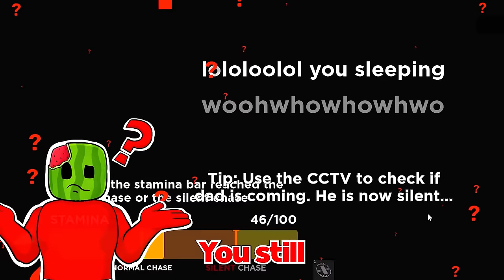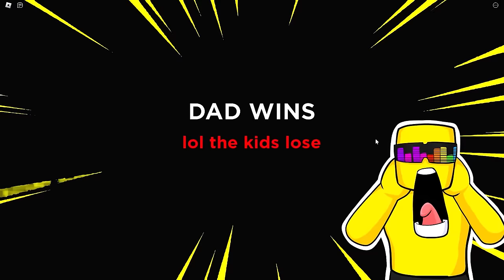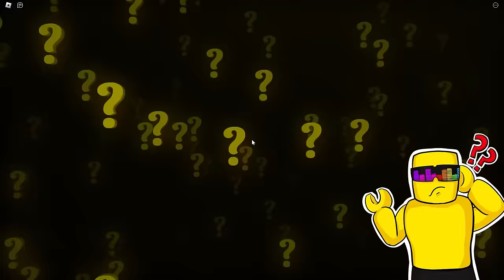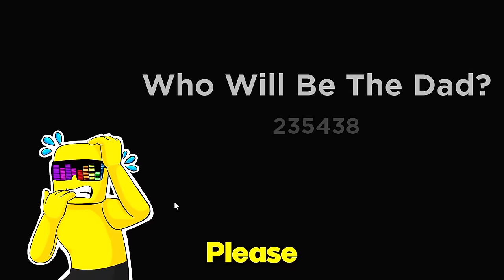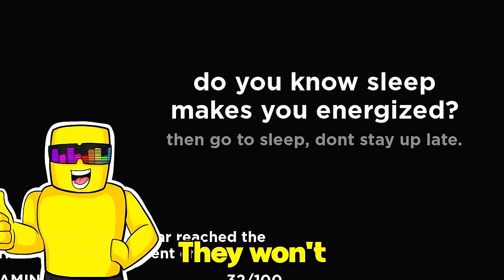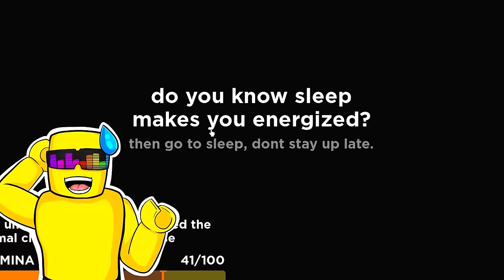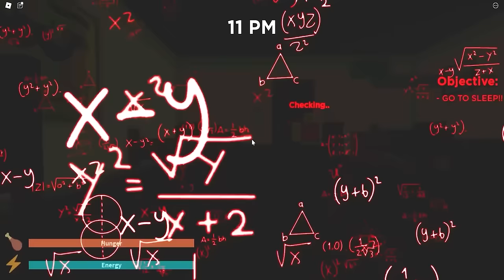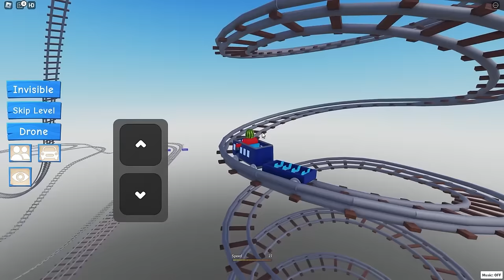Roblox BUT Need More SMART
Sunny and Melon need more smart in order to go to college... We gotta PROVE MOM WRONG! But Melon is kind of not smart. This will be a hard time convincing mom